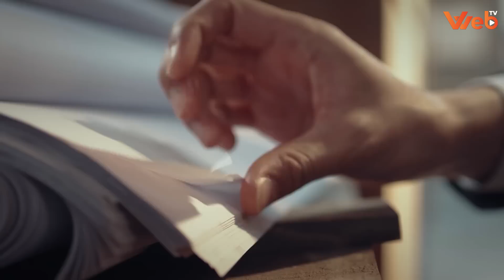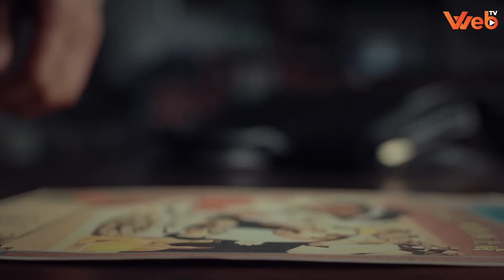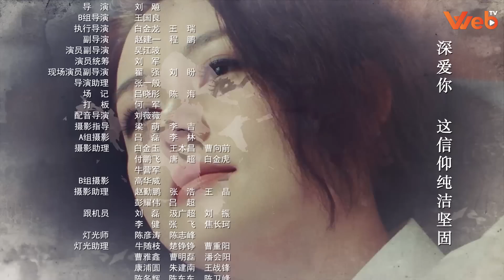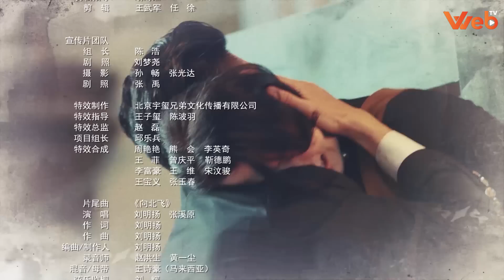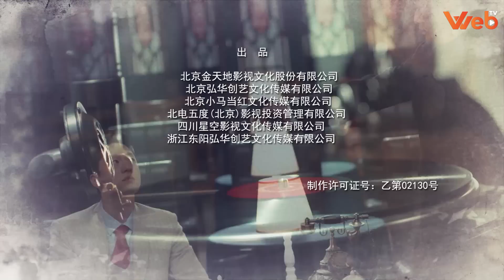THANH TRỪNG KẺ PHẢN DIỆN - Tập 08 | Phim Hành Động Kháng Nhật Siêu Hay 2023 (Thuyết Minh)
Phim Kháng Nhật Đặc Sắc 2023 | THANH TRỪNG KẺ PHẢN DIỆN - Tập 08 (Thuyết Minh)

NỘI DUNG PHIM:

 Mùa xuân năm 1949, nhận thấy máy bay là công cụ quan trọng để Đảng Quốc Dân chống cự và vận chuyển vũ khí, trung ương Đảng Cộng Sản Trung Quốc đã bí mật cài cắm đặc vụ Trịnh Bân (biệt hiệu Đa Đa) vào nội bộ Lưỡng Hàng nhằm kích động Lưỡng Hàng tạo phản. Tuy nhiên, Trịnh Bân sau nhiều năm ẩn nấp trong Đảng Quốc Dân đã dần có lòng riêng. Vì thế, đồng chí Vân Khai một đặc vụ ngầm khác của Đảng Cộng Sản trong Lưỡng Hàng nhận nhiệm vụ từ Mỹ trở về điều tra và thanh trừng kẻ phản bội. Chưa về tới HongKong Vân Khai đã bị sát thủ truy sát, người con gái mà anh thầm thương nhiều năm trước Thẩm Ngọc Lan giờ lại là vị hôn thê của Trịnh Bân. Liệu rằng, Trịnh Bân có phải là kẻ phản bội, có vì Thẩm Ngọc Lan mà đối đầu với Vân Khai hay tất cả chỉ là âm mưu ly gián của gián điệp Chuột Chuỗi. Mời quý khán giả đón xem bộ phim trên Web TV vào lúc 11h và 19h hàng ngày để biết câu trả lời nha.

Diễn viên: Lăng Tiêu Túc, Lưu Nhất Hàn, Phú Đại Long, Thiệu Phong, Tianqi Shi
Thể loại: Hành Động Võ Thuật, Kháng Chiến, Kháng Nhật, Phim Hành Động, Phim Võ Thuật Trung Quốc
Số tập: 34
Thời lượng: 45 phút/tập
Ngôn ngữ: Thuyết Minh
Chất lượng: HD 1080p
Quốc gia: Trung Quốc
Năm: 2019